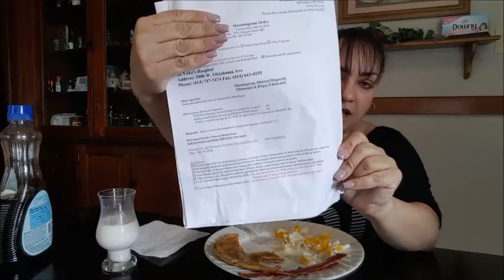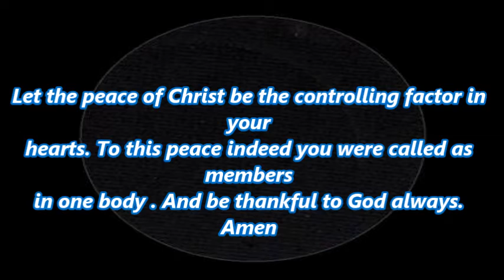KETO PANCAKE AND FRIED EGGS WITH BACON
EATING SHOW